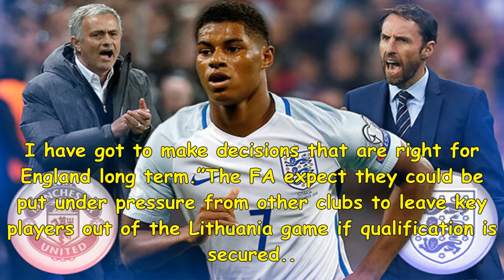Man utd news: jose mourinho clashes with gareth southgate over marcus rashford